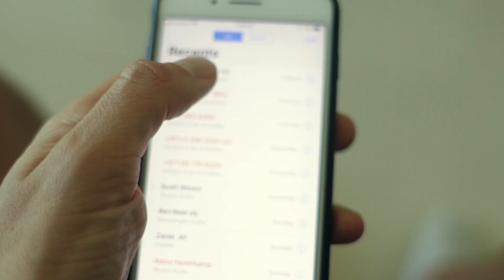Seven days of food prep in less than 5-min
Do you hate the constant grind of food prep? I have a solution...
My food prep company that I have used for over 12 months is Pura.ae (non-paid endorsement).